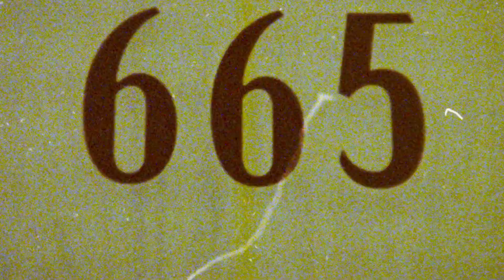The Game Awards 2023 - Official Geoff's Hype Trailer | GaminG HuB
The Game Awards 2023 - Official Geoff's Hype Trailer